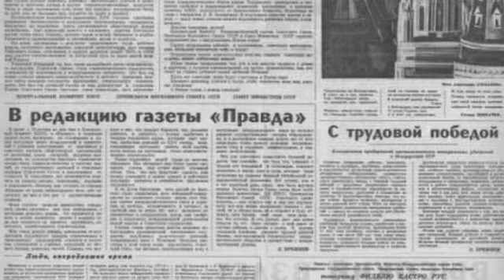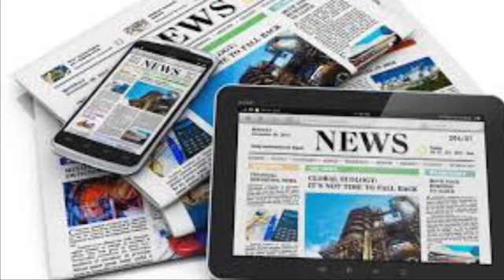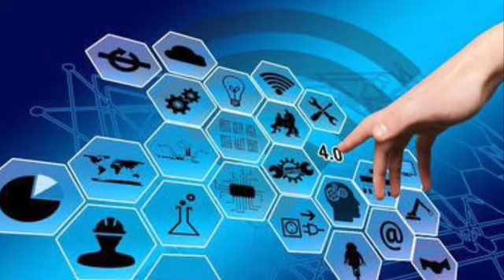Նորից հարձակվեցին տականքները